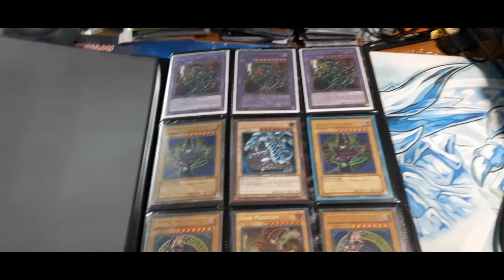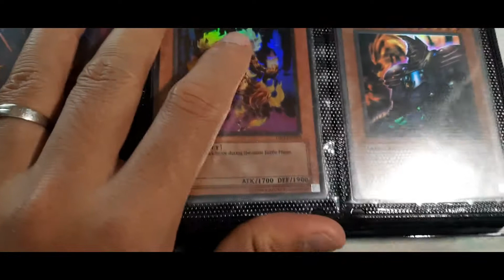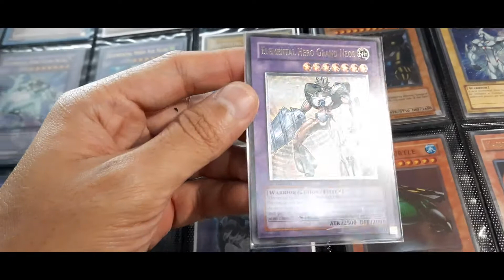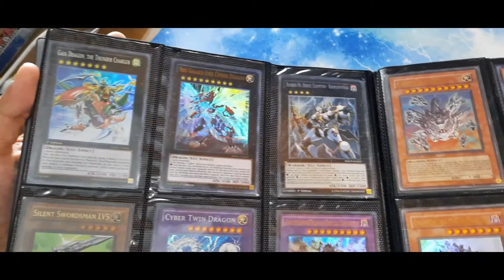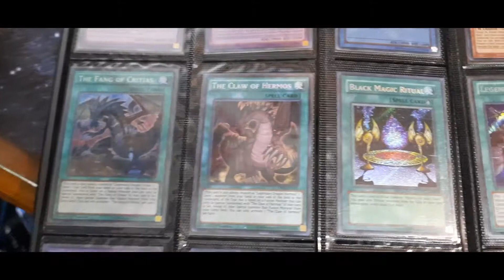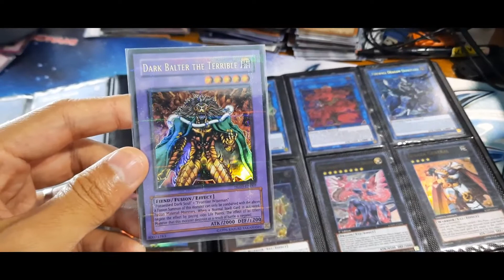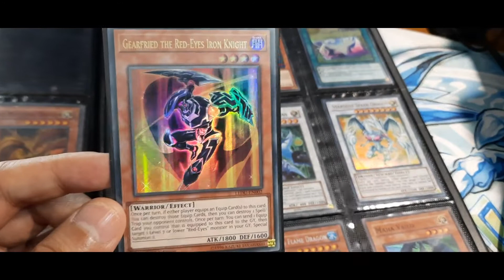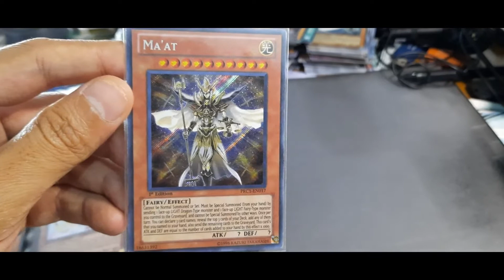Review Album Yu-Gi-Oh! Jutaan Rupiah ! | Giveaway Yugioh Iconic Card !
2. like dan sebutkan kartu yang kalian suka ya gaes dan juga jika kalian disuruh pilih antara :
- dark magician
- blue eyes white dragon
- Red eyes b. dragon
- the winged dragon of RA
kalian pilih yang mana?jawab di komen ya,,nantikan pemenang kartu giveaway yugioh..giveaway diberikan sesuai dengan kartu yang diinginkan yg disebutkan di komen.

ketentuan pengumuman:
- double tidak diitung

semoga menang dan thank you XD